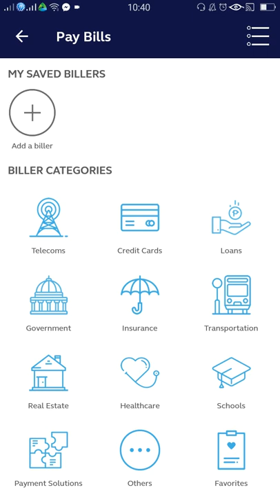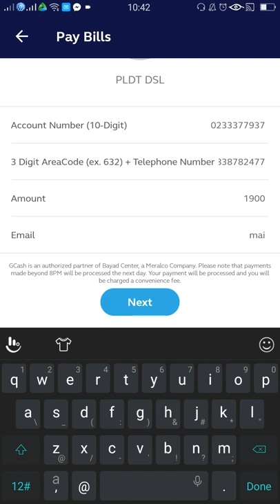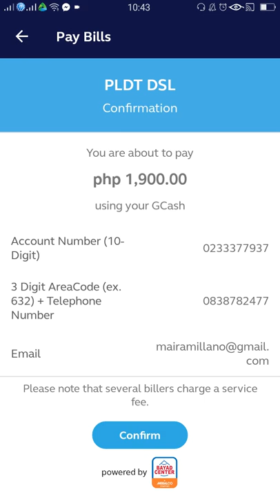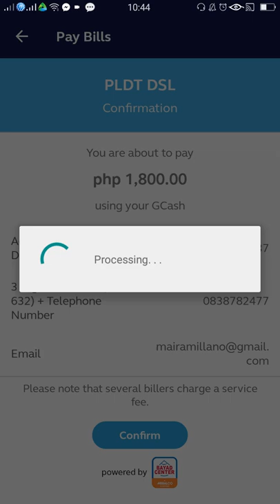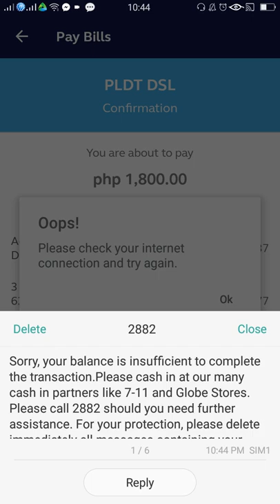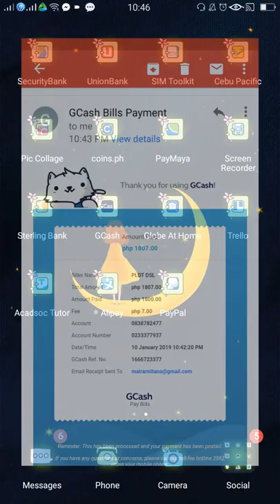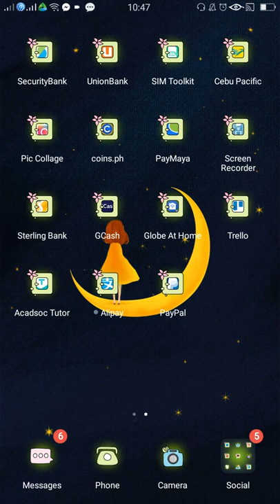GCASH: Paano Magbayad kay PLDT gamit GCash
Hi Everyone!
This is your Ate Myra.
I hope you find the video helpful.
If you have any video suggestions or questions,

PLEASE NO HATE PO. JUST LOVE.

get P50 FREE CREDITS after you add money for the first time. Check out PayMaya here: